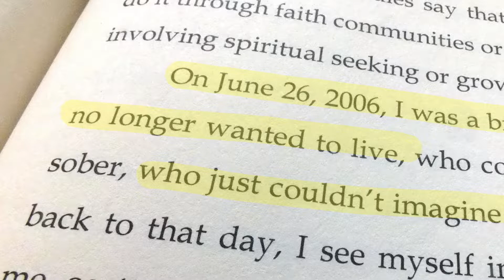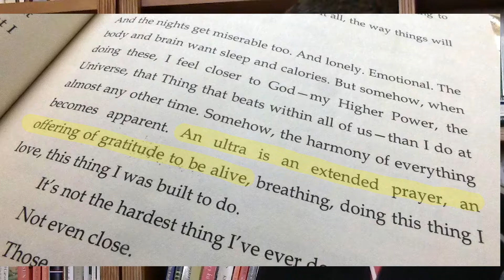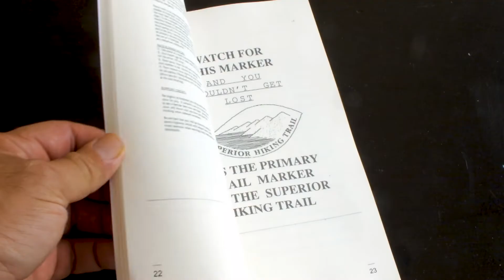Ultra Marathoner Final Polish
Kevin Langton shares his story through his new book, Superior. Join him in recounting the book's highlights and his own thoughts on running ultras.